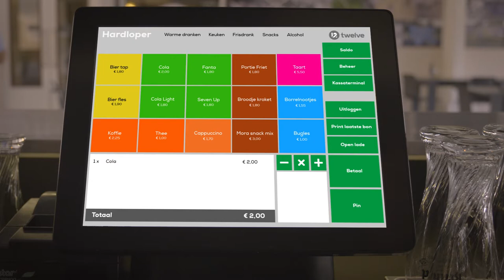Bonmodule van Twelve